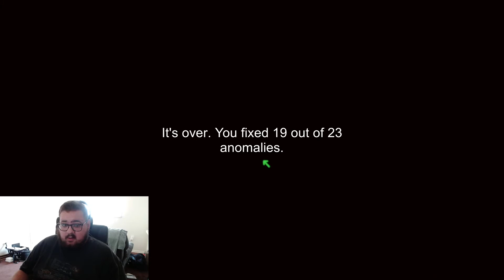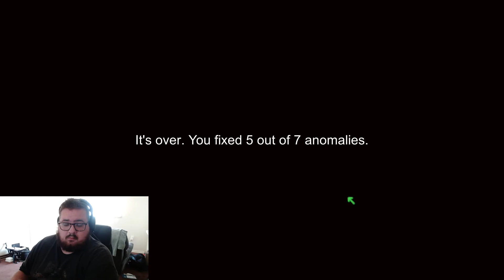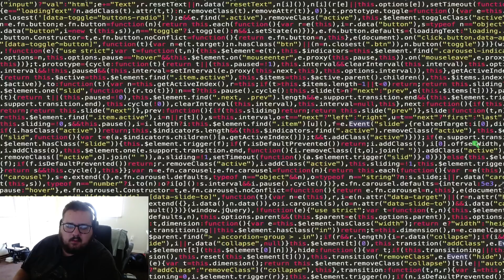Well, I'm watching... | I'm on Observation Duty